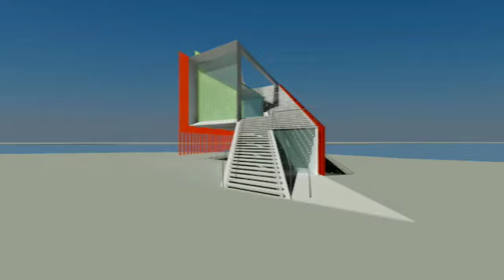moire pavilion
a small building showing moire pattern